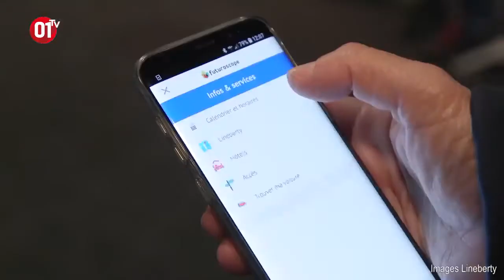VILLAGE STARTUP MAI 2020 : Comment les startups se sont adaptées à la crise sanitaire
Chronique du coach Fabrice Marsella : on se demandera comment les startups ont répondu aux bouleversements amenés par la crise sanitaire du COVID-19.